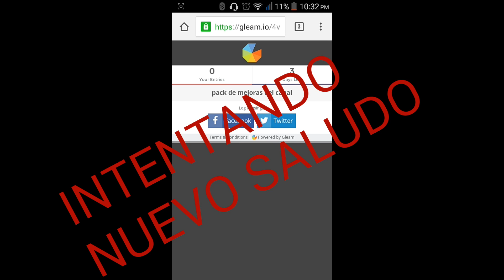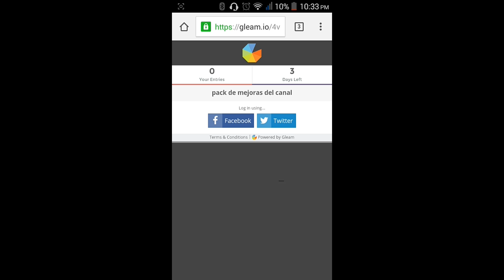sorteooo #4!!!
Vamos por los 100

UNETE A TGN PARTNER DEBES TENER 1000 VISITAS
MINIMO (MENSUAL)

/skype: tomy.zeke1 (aceptare a cualquier sub XD)

¡¡¡¡PRONTO DIRECTOS EN TWICH Y MAS!!!